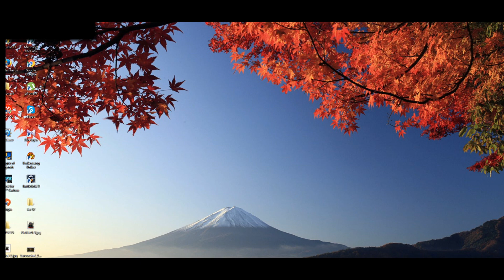Drakensang online Event - 500Sub thx all